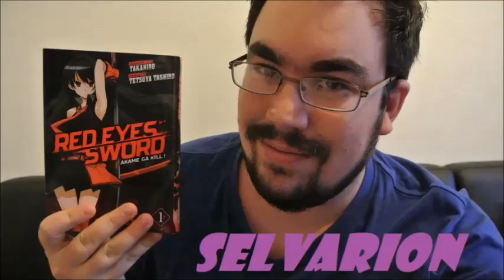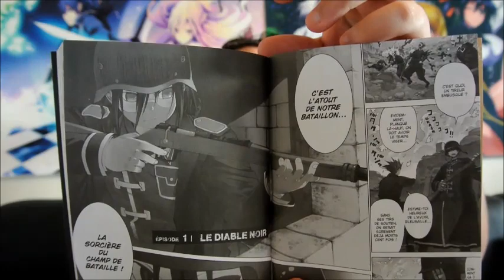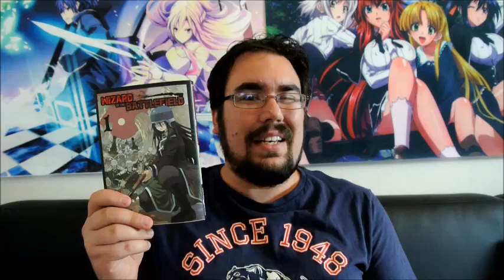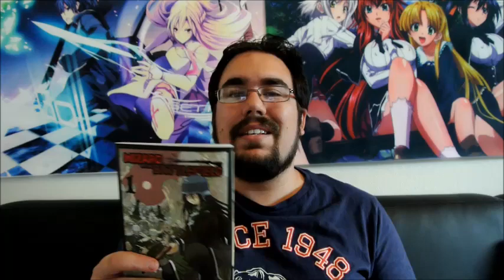Nouveauté MANGA : WIZARD OF THE BATTLEFIELD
Nouvelle vidéo consacrée au manga de Hiyame Daisuke publié chez Doki-doki, Wizard of the Battlefield!
Seule survivante du massacre de son unité qu'elle consédérait comme étant sa seule famille, Haru Amagi fera tout pour venger la mort de ses frères d'armes par tous les moyens possible! Seulement ses adversaire se montre plus impitoyable que prévue... Dotée d'un pouvoir qui l'aide a faire sa réputation, elle devra survivre aux multiples pièges tendus par l'ennemi...
Bon visionnage!

Groupe Facebook: Le Coin des Otaku !